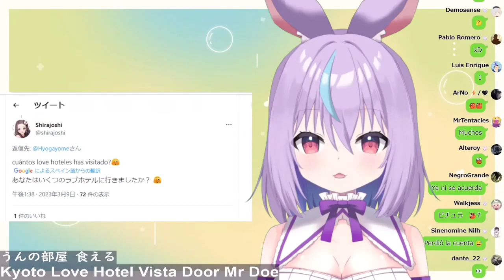¿Cuantos moteles ha visitado la japonesa?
Apoyemos a la esposa